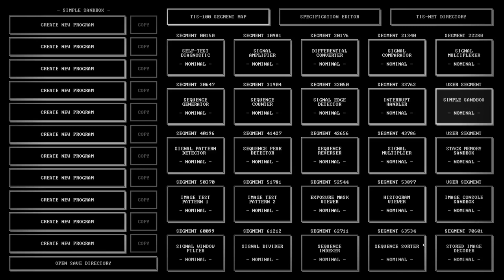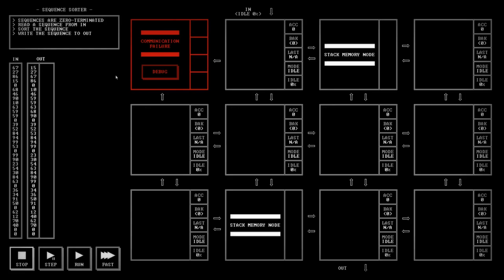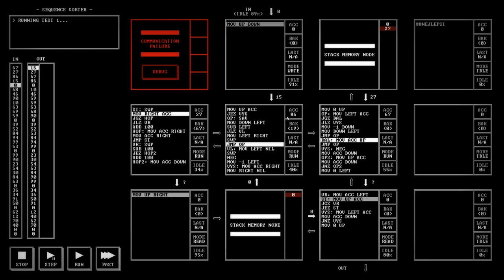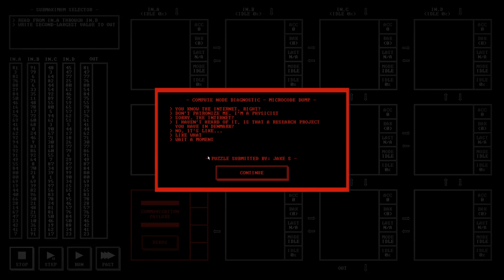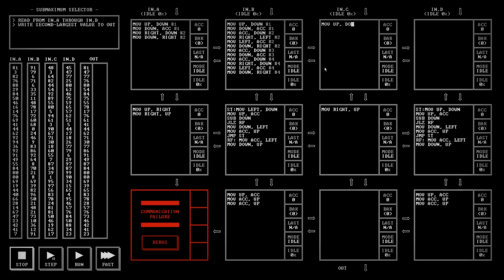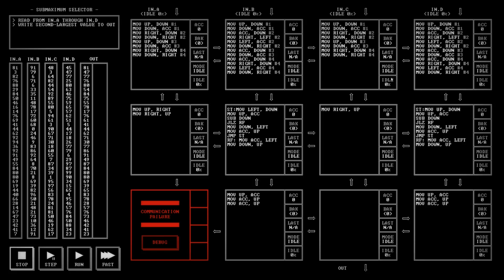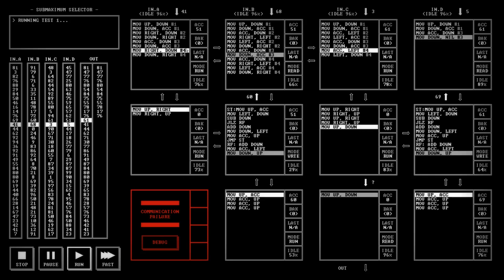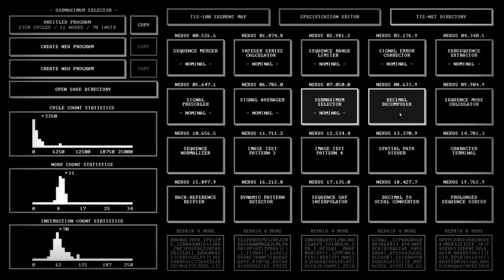TIS-100 - E16: MOV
I'm not always happy with my inventions.